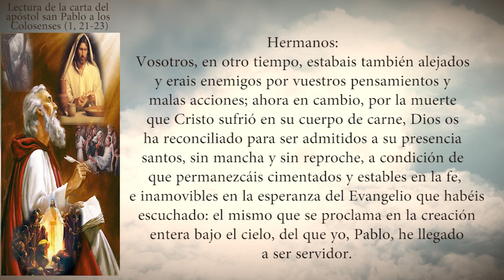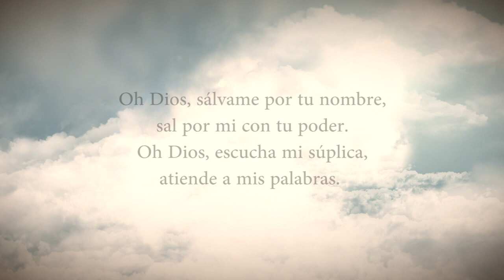Evangelio Del Día Sábado 09 De Septiembre De 2023 Padre Yesid Franco